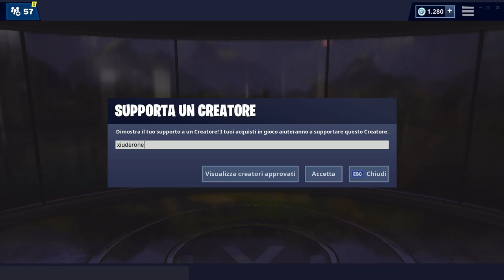SI TROVA IN UNA POSIZIONE NASCOSTA ALL'INTERNO DELLA SCHERMATA - FORTBYTE 91 FORTNITE